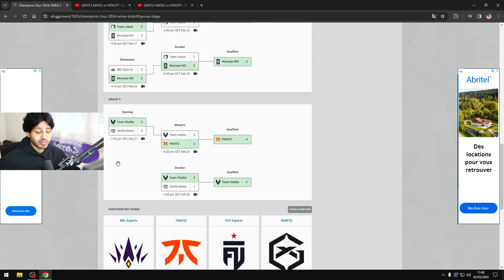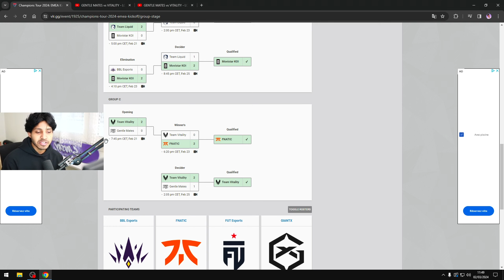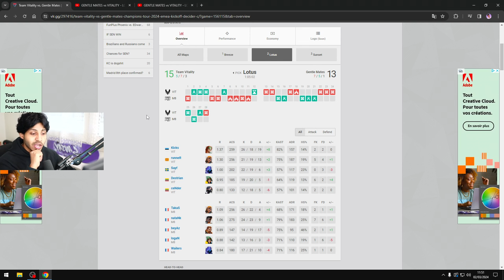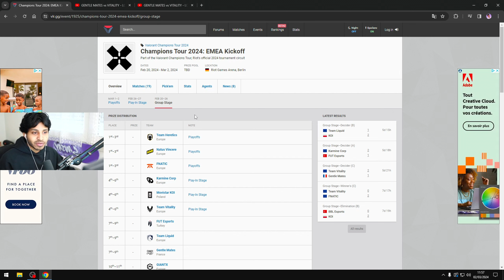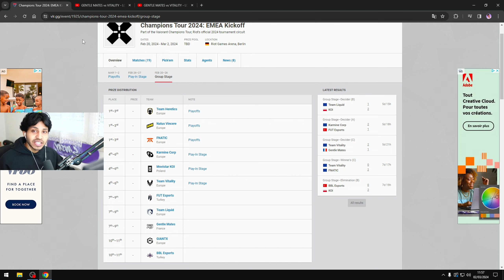Le cas Gentle Mates (Vct Emea Kick-Off 2024) | Sanjay